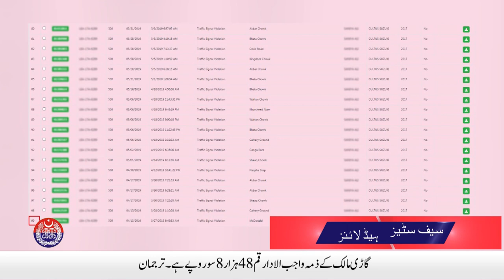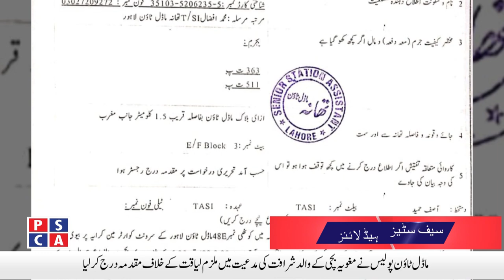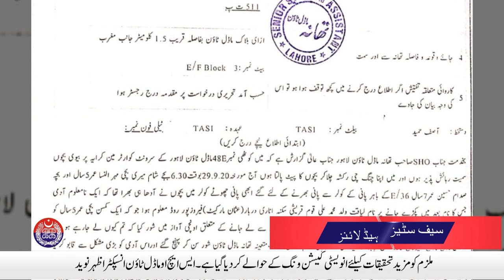Police and Other People Caught the Robbers | Safe City News | 30 September 2020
Police and Other People Caught the Robbers